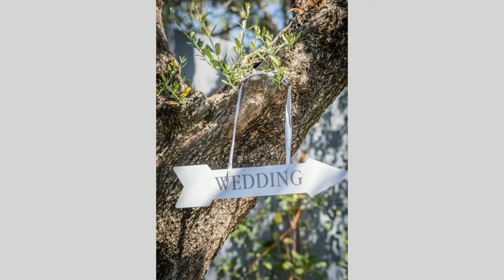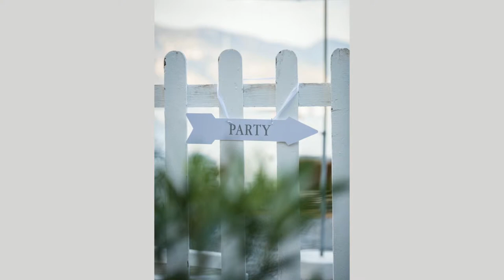Sam&OliviaGetMarried- By Julie Michaelsen Photography (Natural and Emotive Wedding Photography)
Hi! My name is Julie and this one of my slideshows which I give to my wedding couples as their first view of their wedding photos! I specialise in natural and emotive reportage photography, I have a Danish background and heritage although I live in London and shoot weddings all around the UK and internationally! or contact me on for more information! Please comments and share this slideshow if you like it!